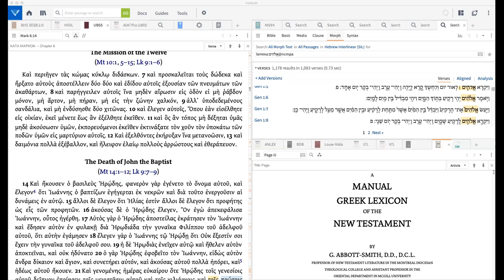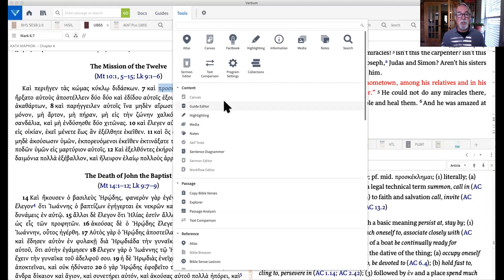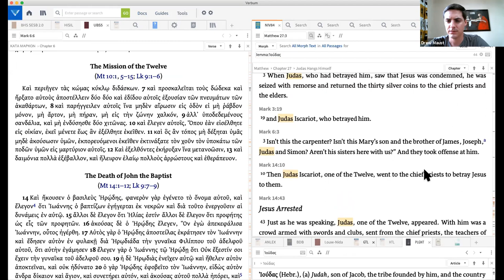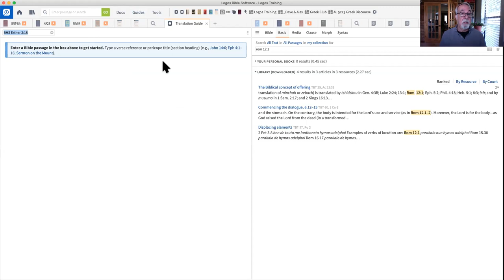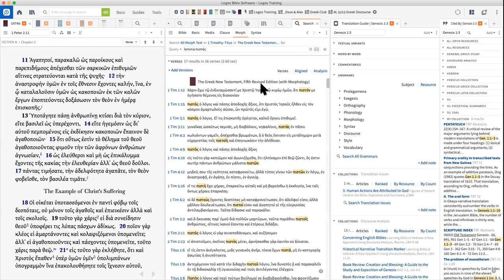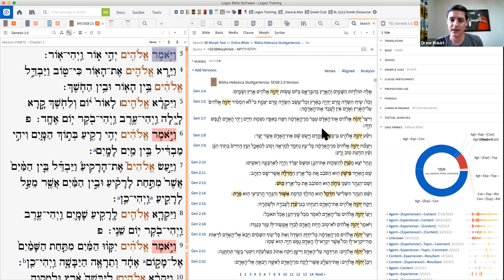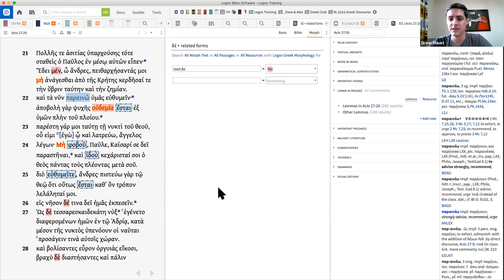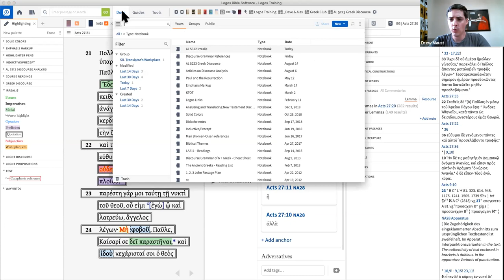BT List Live - Translator's Workplace Logos (25 August 2020)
Drew Maust and Paul O'Rear walk through some of their favorite features of Translator's Workplace (TW) and the Logos engine.